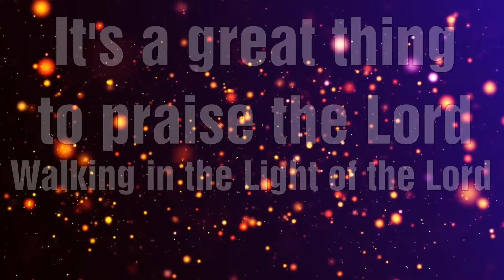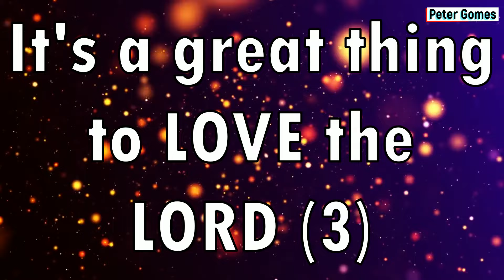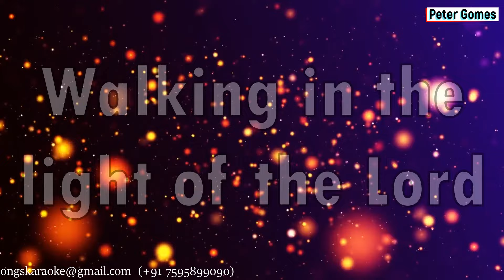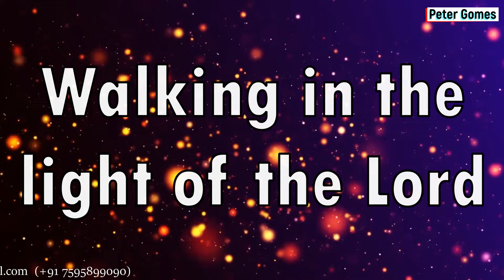It's a great thing to praise the Lord - walking in the light of the Lord Karaoke by Peter Gomes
This is a very popular action song for kids and also sung during youth gatherings.
KARAOKE made by Peter Gomes
"I am trying my best to help out all the churches, preachers, pastors and worship leaders who do not have musicians to play during mass, prayer service, worship sessions. feel free to use it or circulate.
Let us do our bit for the greater glory of God."

 IF YOU WOULD LIKE TO SUPPORT OR DONATE THEN PLEASE CALL OR WATSAP - 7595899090

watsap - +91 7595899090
Email - christiansongskaraoke @gmail.com